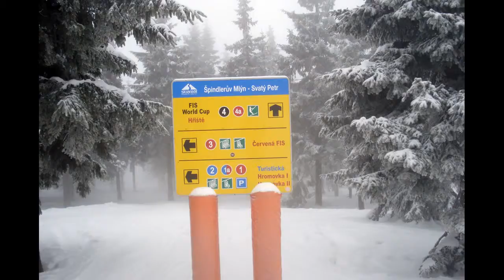Czeskie ski foto-SkiTime.pl